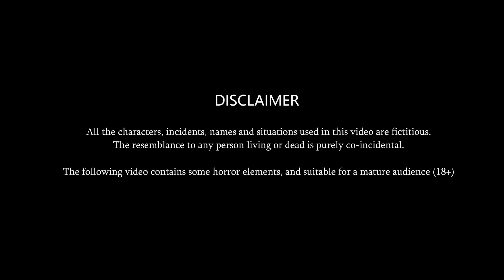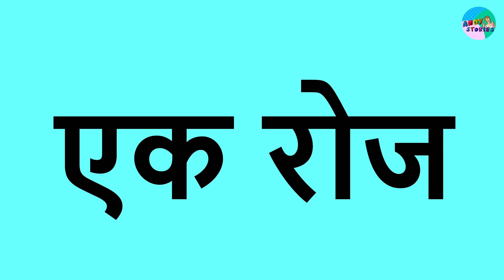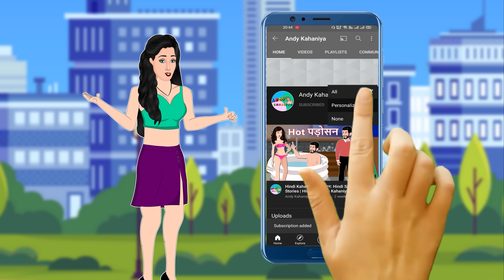चीनी के पराठे वाली बहू | Moral Stories in Hindi | Bedtime Stories | Andy Kahaniya